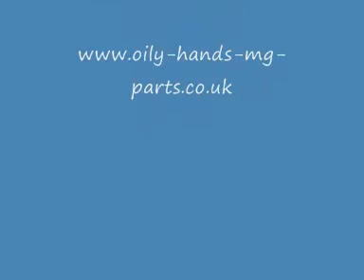MG Car Club T Register Autumn Tour 2011.wmv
to see what else we get up to with our MGs.

The MG Car Club T Register has an annual Autumn Tour. 2011 saw 60 T Type MGs invade the Yorkshire Dales for a weekend of driving on some great country roads. This short video is some of them on the steep climb out of West Witton.